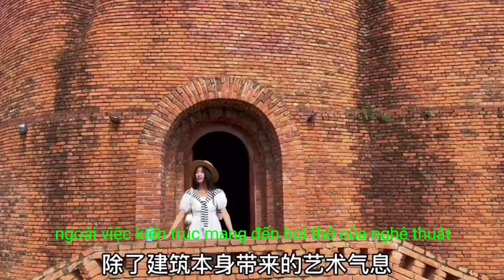Di Lạc - Vân Nam - Trung Quốc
Di Lặc  弥勒市 thuộc châu tự trị dân tộc Cáp Nê, Di Hồng Hà, tỉnh Vân Nam, Cộng hòa Nhân dân Trung Hoa. Huyện cấp thị này có diện tích 4.004 km²